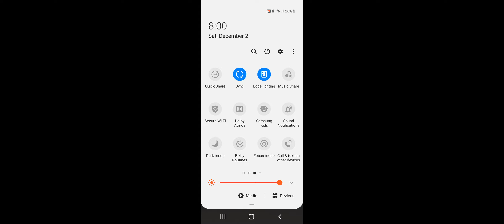last episode of stick war legacy